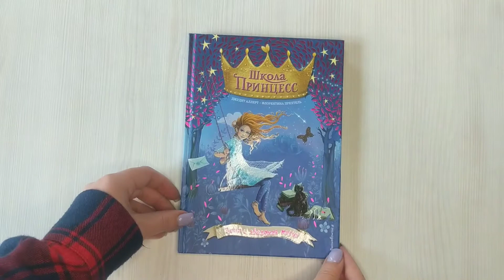Зина и звёздная магия (выпуск 6)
Зина, принцесса из Звёздного королевства, вместе со своими подругами ждёт большой праздник в Школе принцесс. Замку "Луч" исполняется 10 лет! Но вдруг девочки узнают, что торжество может не состояться. А всё потому, что Королева бурь, тёмная волшебница, решила напасть на замок. Что ей движет? Как защититься от неё? И почему директор школы что-то скрывает от учениц? Зина должна это выяснить! А поможет ей магия звёзд… ИСТОРИЯ, КОТОРАЯ ПОМОЖЕТ ПОВЕРИТЬ В СЕБЯ! КРУПНЫЙ ШРИФТ И КРАСИВЫЕ ИЛЛЮСТРАЦИИ!